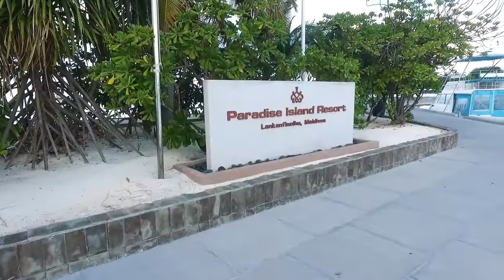Paradise Island Resort Spa Maldives DJI Phantom 3 FullHD 60FPS